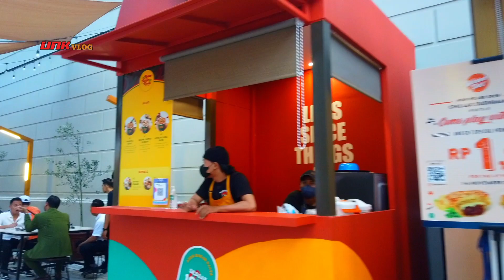Chillax Tempat Kuliner Dan Nongkrong Terbaru di Kawasan Sudirman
Chillax tempat kuliner terbaru di Sudirman.Tempat ini bisa dijangkau dengan mudah menggunakan kendaraan umum baik mrt ataupun transjakarta.Untuk pengguna transjakarta baika dari arah kota ke blok m ataupun sebaliknya kalian bisa turun dihalte karet sudirman.Selanjutnya kamu bisa jalan kaki sekitar 5 menit sampailah ke Chillax

Karena letaknya disamping jalan raya jdi langsung terlihat.Tampilan depan lebih condong ke ala eropa dan kota masuk dibagian belakang banyak kios kios kuliner
Ada makanan khas jepang dan lain lain

Buat kamu yg suka foto2 bisa banget krna emang kece abis,dateng yah nyesel klo ga😃